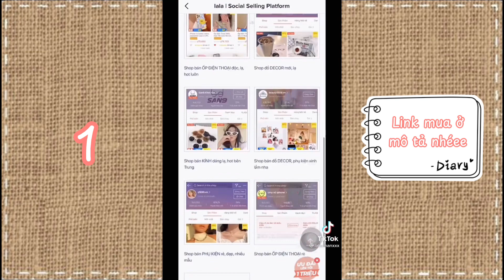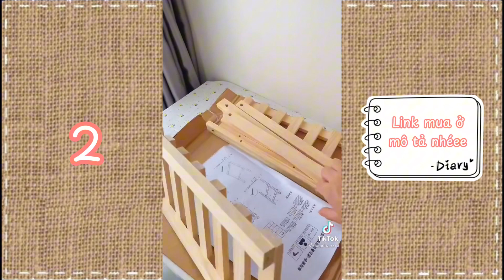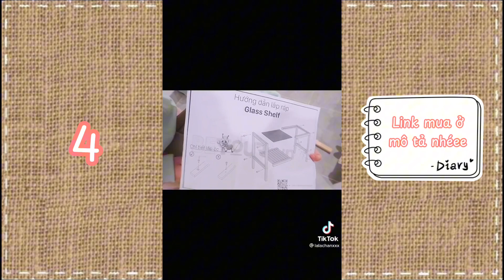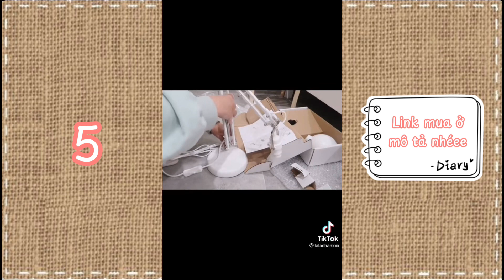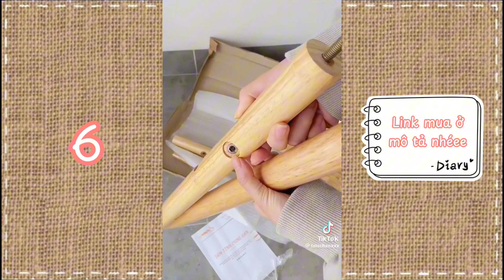[SHOPEE HAUL] DECOR PHÒNG PHONG CÁCH HÀN QUỐC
Link mua sản phẩm:
1.Cốc thủy tinh hình hộp sữa